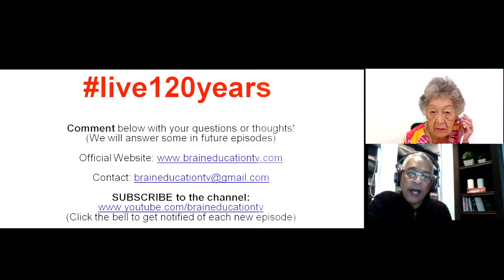Staying Healthy at AGE 92 | Dr. Reed Tuckson Podcast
Staying healthy after retirement is a real concern for everyone as we age. This week Dr. Reed Tuckson invited Williette Wong, who at age 92, still manages to exercise daily and even drive other seniors around in her community.

I've Decided to Live 120 Years by Ilchi Lee